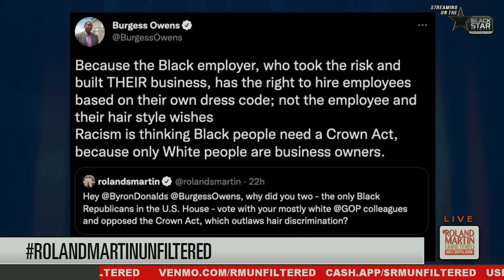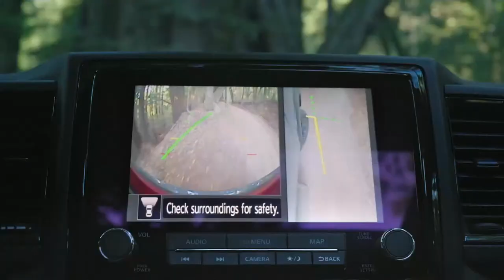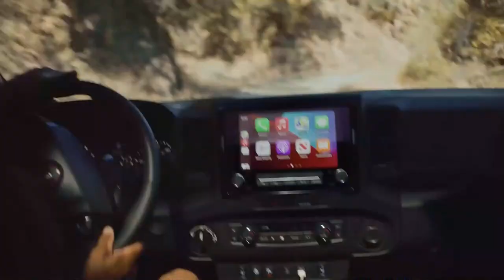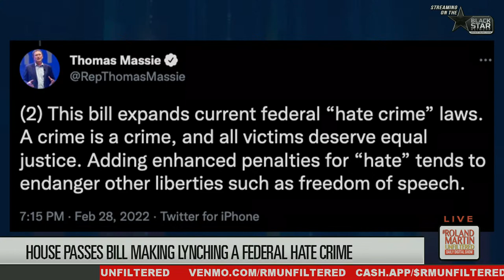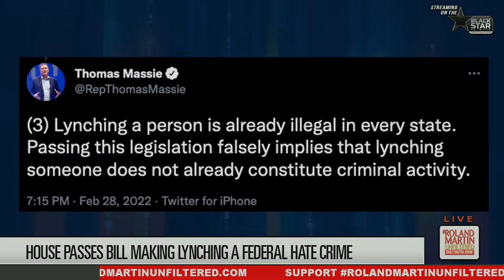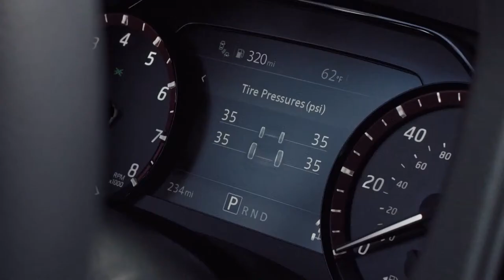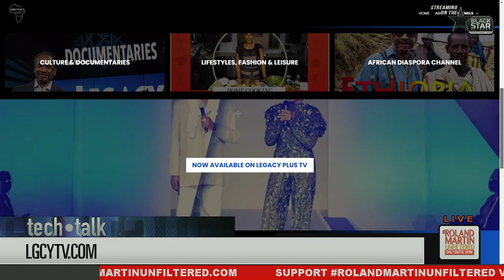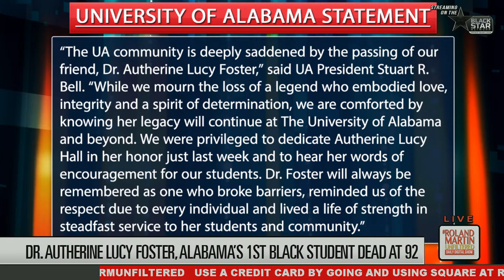Breaking down Biden’s SOTU speech; CROWN Act fails; Tim Reid launches streaming service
3.2.2022 RolandMartinUnfiltered: Breaking down Biden’s SOTU speech; CROWN Act fails; Tim Reid launches streaming service

Many black folks are not too happy hearing President Biden's first State of the Union address. He barely mentioned voting legislation and said we should "fund the police."  We'll examine what he said and didn't say.

Republicans block the bill banning racist hair discrimination. Representative Bonnie Watson Coleman will explain why she'll bring the CROWN Act back for another vote.

St. Louis seems to be doing everything to stall a lawsuit against some police officers who beat and pepper-sprayed protestors. We'll talk to one of those protestors who's waiting for his trial to begin and his attorney.

The House passed the Emmett Till Antilynching Act, but there were three Republicans who voted against it. We'll tell you who they are and why one voted "NO."

Amir Locke's death motivated Minnesota Representative Ilhan Omar to author a bill placing stricter guidelines on no-knock warrants across the coun y.

Five HBCUs will receive grants to help preserve their campuses.

And some good news, one of our Black and Missing is back at home safe.

In our Tech Talk Segment, Actor Tim Reid will stop by to tell us about his new streaming platform, The Legacy of a People Network, celebrating Black creators.